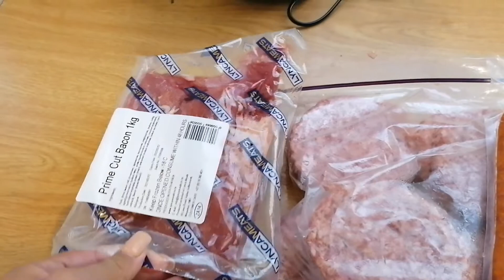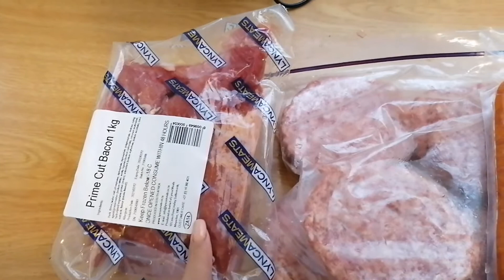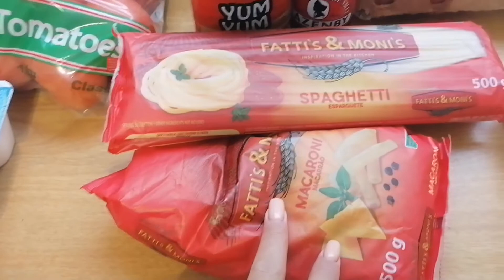GROCERY HAUL | MEAL PLAN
Hi Beauties

Welcome back to a brand new video. This one has been long over due and I'm so excited to share with you my staple groceries I need on a monthly basis. I hjope this helps some of you if you struggling on meal planning or simply just what to get in the month.

Love
Naydene